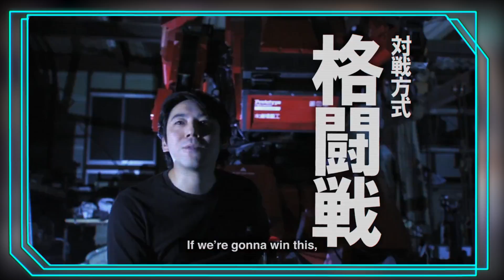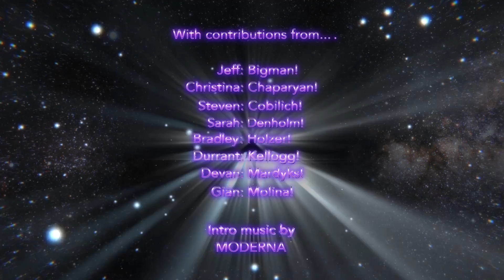Starseed: Activate! --- Episode 10 --- 7-14-15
A new comedy news show for the Aquarian age.

Today we are talking about hacked German missiles getting hacked, giant robot fights becoming a reality, and Bradley heads to Anime Expo for another edition of the “The Talk”. After that, we wrap things up with a look at “The Event”.

All this and more, right now on Starseed: Activate!

Follow @StarseedActive8 on twitter!

Or the twitter accounts of some of the Starseed Crew...

Do you want the prestigious title of first benefactor in the entire cosmos to back this show?

We could use help! ;)
Earth money goes here.
Bitcoin = 1Lp5A5FkDUc7qXx8yQPWpgmWBfzM4r8Y5j

Links for a few things mentioned in this episode...

'Robot Jox' -- Appears courtesy of MGM
'The Matrix' -- Appears courtesy of Warner Brothers